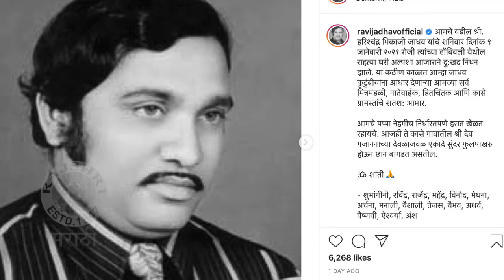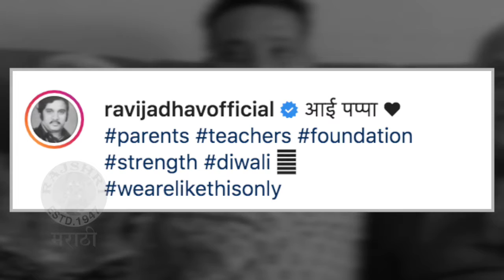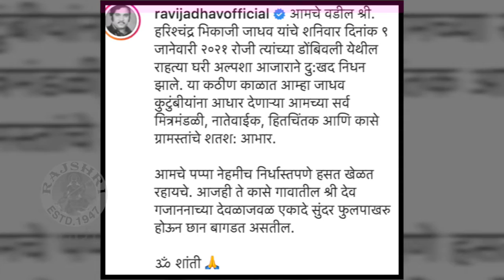Ravi Jadhav's FATHER PASSED AWAY | रवी जाधव यांना पितृशोक, वडिलांसाठी शेअर केली भावनिक पोस्ट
दिग्दर्शक रवी जाधव यांच्या वडिलांचे ९ जानेवारीला डोंबिवलीच्या राहत्या घरी निधन झाले. रवी जाधव यांनी त्यांच्या वडिलांसाठी एक पोस्ट शेअर करत त्यांच्याविषयी भावना व्यक्त केल्या आहेत.